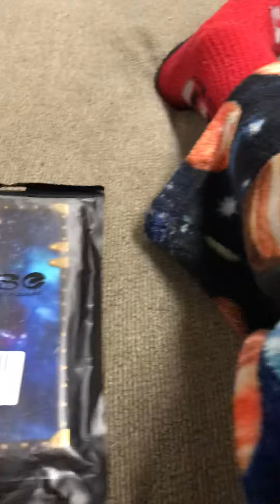Getting my new phone case